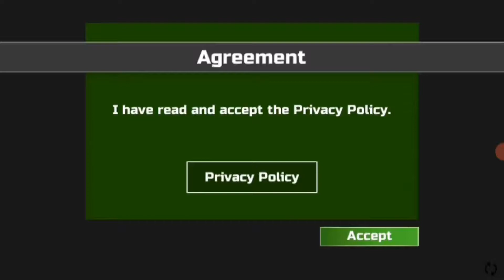How to get the new Nissan Skyline in Car Simulator 2 game:New update